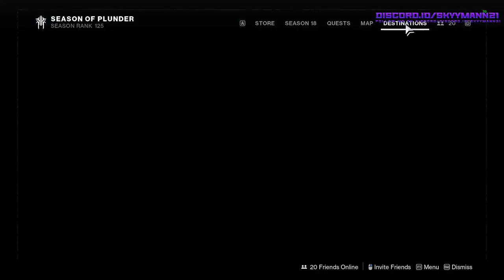Testing Stream and Pinnacles!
Testing out stream after a long break!